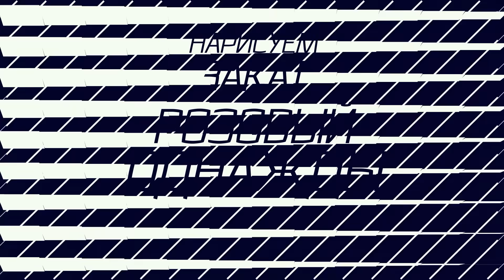Милана Некрасова feat. Distory - Розовое небо (Lyric Video) 2020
Лирик видео) Смотрите, слушайте и делитесь с друзьями)